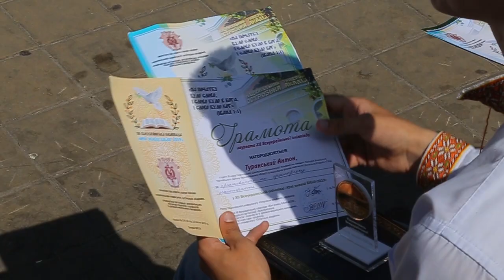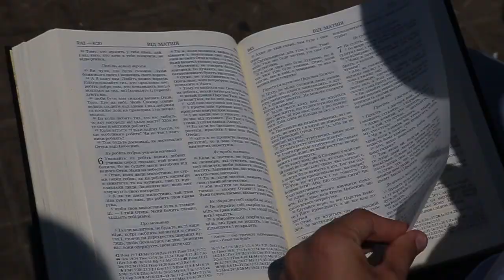СЮЖЕТ "Юні знавці Біблії"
Метою олімпіади є підвищення інтересу до Біблії, виховання духовно багатої, національно свідомої особистості та залучення школярів до вивчення курсів духовно-морального спрямування.

Учасники заходу проходили тестування на знання Святого Письма, презентували творчі роботи та тлумачили відомі біблійні вірші, запропоновані членами журі.